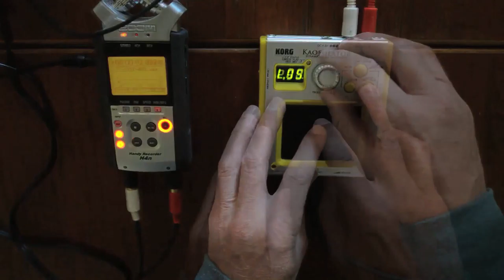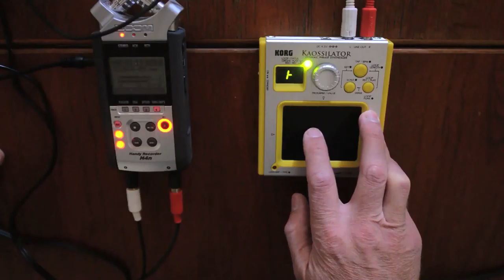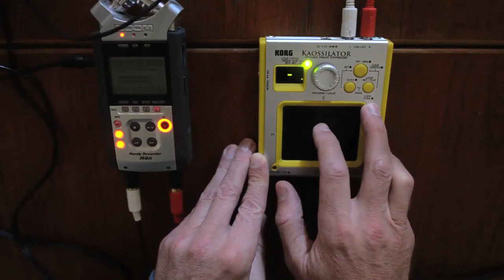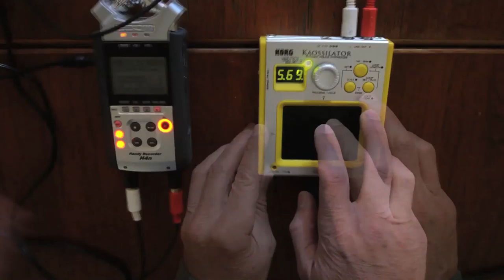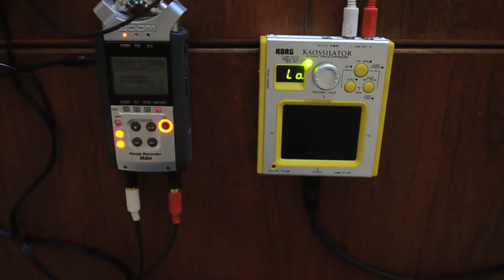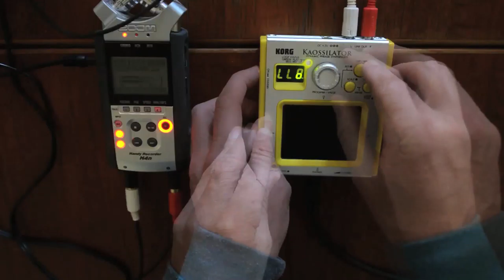Kaossilator [disquiet0372]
More on this 372nd weekly Disquiet Junto project — Honeymoon Phase / The Assignment: Record a piece of music with (only) your most recently obtained instrument or music/sound tool — at: